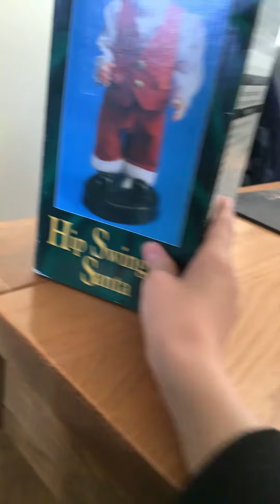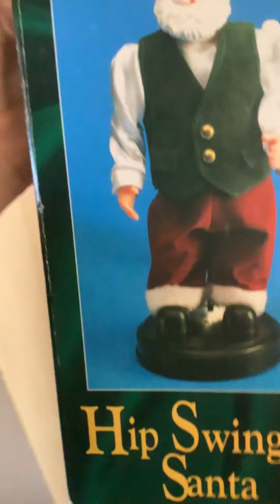Saying goodbye to broken hip swinging Santa Extremely broken only thing that works is the speaker￼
Goodbye Broken Santa￼￼